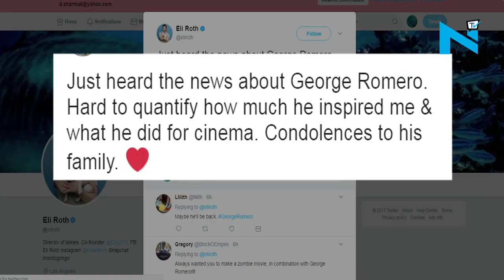‘Night of the Living Dead’ director George A Romero died at 77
Director of horror classic ‘Night of the Living Dead’ and creator of zombie genre George A Romero took his last breath at 77 after battling with lung cancer in Toronto hospital.
As per his family’s statement, Romero died while listening to the score of one his favorite films, 1952’s ‘The Quiet Man’, with his wife, Suzanne Desrocher Romero, and daughter, Tina Romero, at his side.
After hearing about the sad demise, all the celebrities took to twitter
Our condolences to the bereaved family for the huge loss!